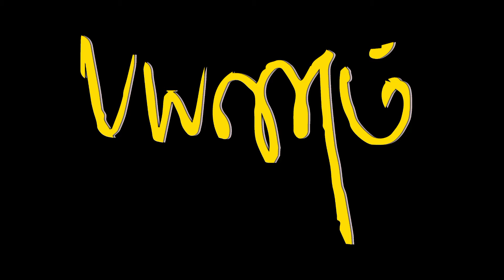2024 Tamil Typography Font Png Free Download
Tamil Typography Font Png Free Download || typography png tamilfont @adheeradesign2115

( 𝐏𝐀𝐒𝐒𝐖𝐎𝐑𝐃 𝐈𝐒 𝟑 𝐏𝐋𝐀𝐂𝐄𝐒 𝐒𝐇𝐎𝐖 )

𝐃𝐎𝐖𝐍𝐋𝐎𝐀𝐃 𝐋𝐈𝐍𝐊 : (𝐓𝐇𝐈𝐒 𝐅𝐈𝐋𝐄 𝐔𝐏𝐋𝐎𝐀𝐃 𝐈𝐍 𝐓𝐄𝐋𝐄𝐆𝐑𝐀𝐌)